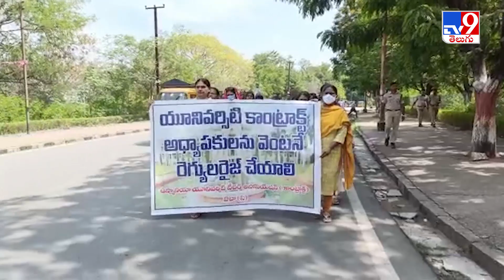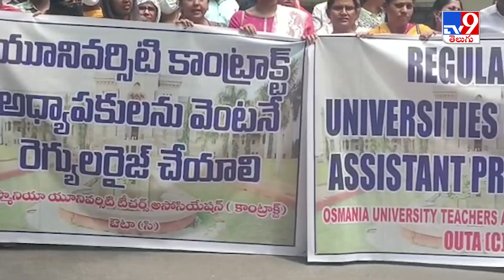ఓయూలో కాంట్రాక్ట్​ ఉద్యోగులు ర్యాలీ.. రెగ్యులరైజ్​ చేయాలని డిమాండ్ - TV9